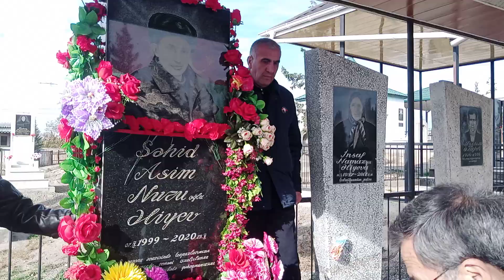Şəhid Asim Əliyev